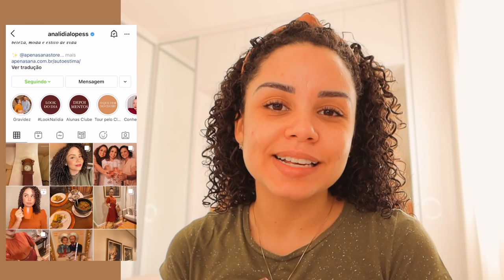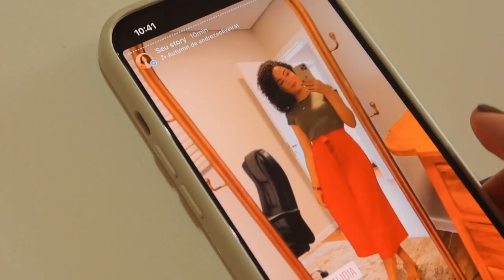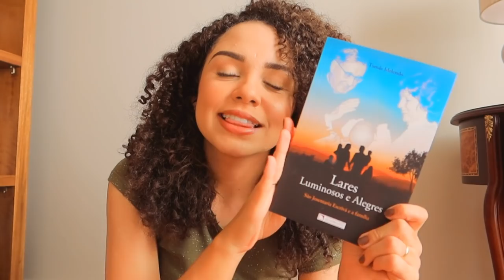VLOG: Primeiros presentes do bebê & rotina da manhã ☀️